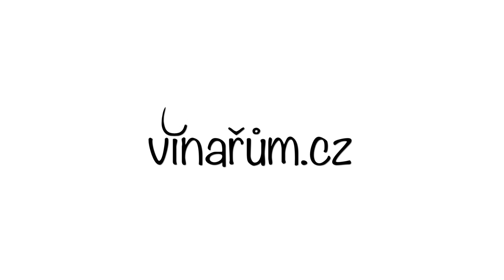vinařům.cz - #70 pomerančové víno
Děkuji všem, kteří podporují projekt vinařům.cz !